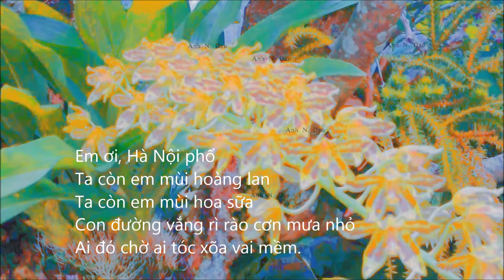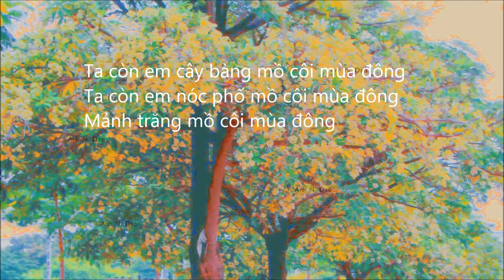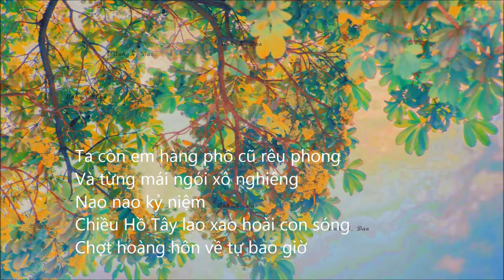Hanoi streets, Phu Quang, Instrumental music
Em Ơi Hà Nội Phố, Phú Quang, Hòa tấu không lời
Arrangement by Anh N. Dao

Em ơi, Hà Nội phố
Ta còn em mùi hoàng lan
Ta còn em mùi hoa sữa
Con đường vắng rì rào cơn mưa nhỏ
Ai đó chờ ai tóc xõa vai mềm.

Ta còn em cây bàng mồ côi mùa đông
Ta còn em nóc phố mồ côi mùa đông
Mảnh trăng mồ côi mùa đông.

Mùa đông năm ấy
Tiếng dương cầm trong căn nhà đổ
Tan lễ chiều sao còn vọng tiếng chuông ngân.

Ta còn em một màu xanh thời gian
Một chiều phai tóc em bay
Chợt nhòa, chợt hiện
Người nghệ sĩ lang thang hoài trên phố
Bỗng thấy mình chẳng nhớ nổi một con đường.

Ta còn em hàng phố cũ rêu phong
Và từng mái ngói xô nghiêng
Nao nao kỷ niệm
Chiều Hồ Tây lao xao hoài con sóng
Chợt hoàng hôn về tự bao giờ.